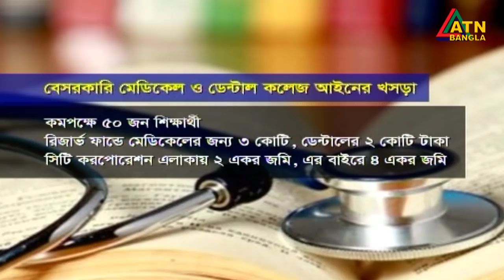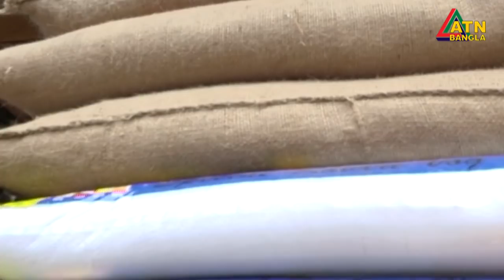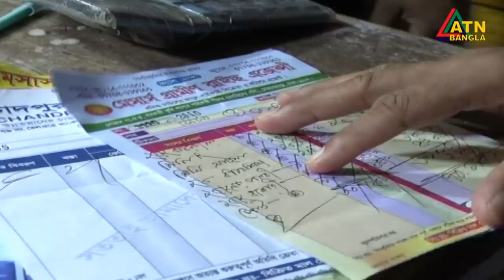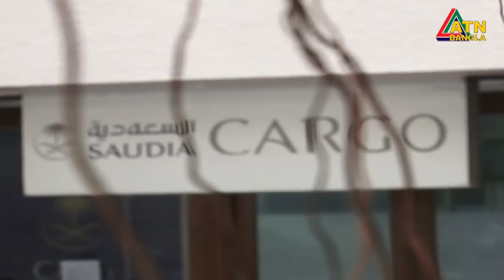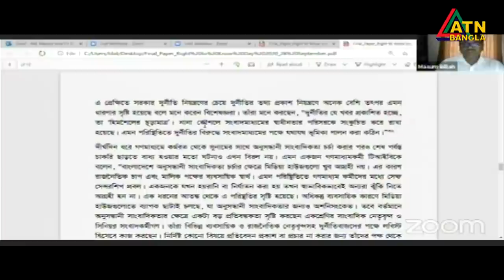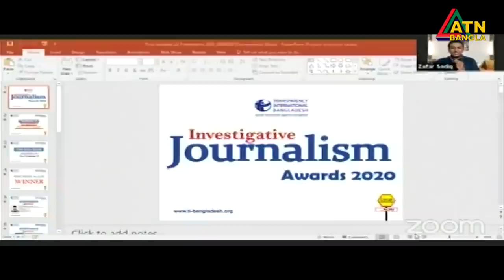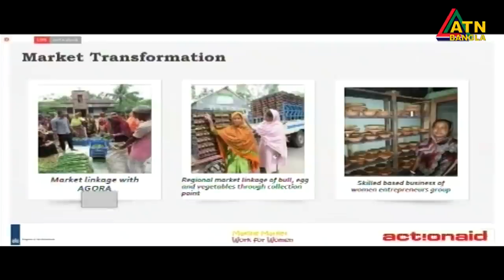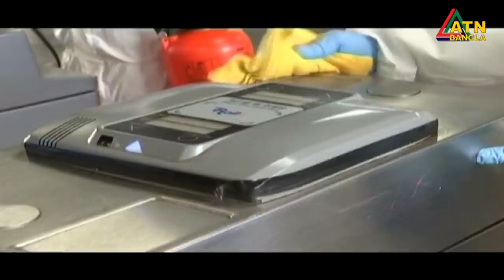করোনায় বিদেশে কর্মসংস্থান কমে যাওয়ায় প্রধানমন্ত্রীর উদ্বেগ। নতুন শ্রমবাজার খোঁজার নির্দেশ।